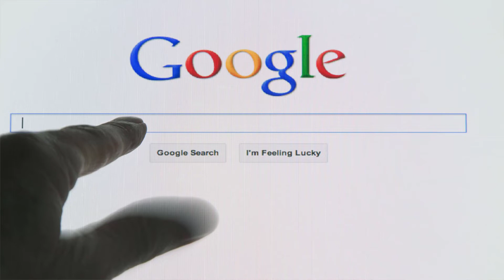Never Search 5 Things On Google || 5 Chize Kabhi Google Pe Search Mat Karna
Never Google there 5 things. There is an important reason why you should never search for yourself on Google and why most people don’t like doing it.

In most cases, Google can be a great help in finding something you need. However, sometimes it can work against you. Moreover, at the end of the video, we will show you which information you can google safely. But first, here’s a list of things you should refrain from googling.

Thanks